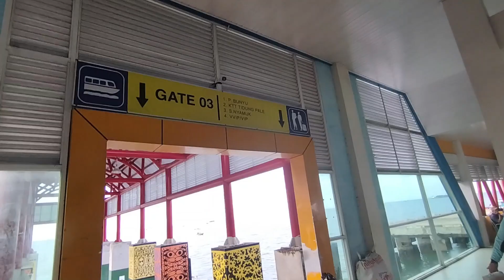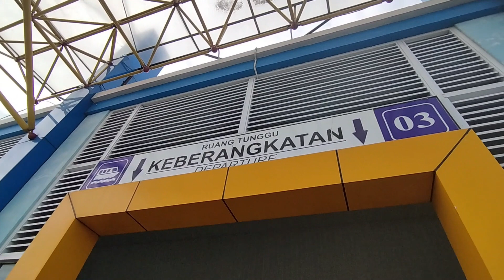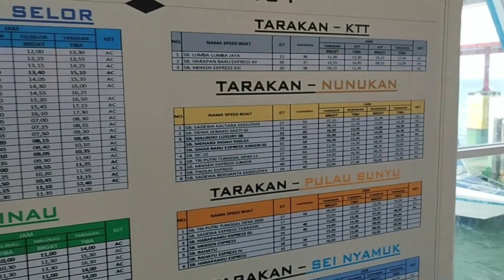BEGINI KONDISI PELABUHAN PENYEBRANGAN KAPAL DAN SPEEDBOAT TENGKAYU I KOTA TARAKAN